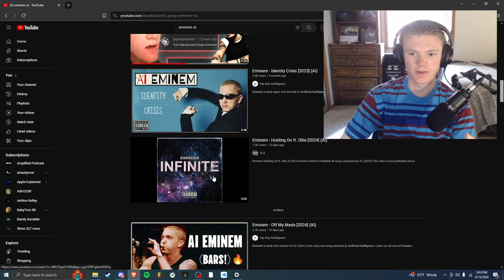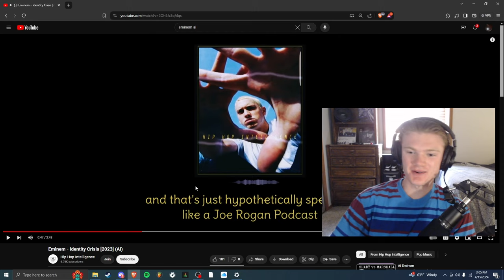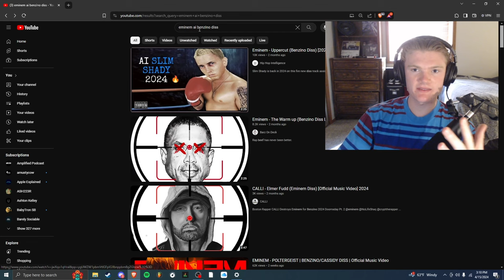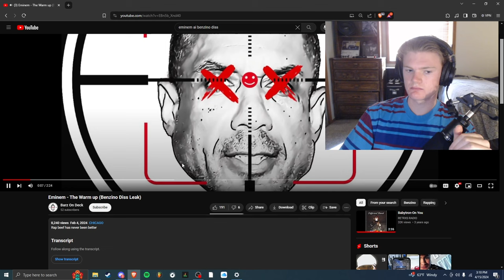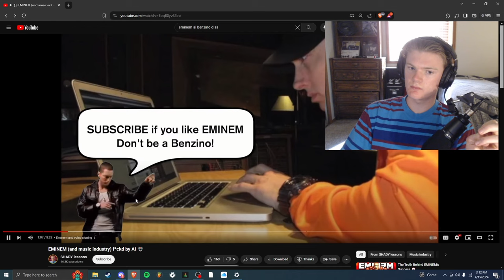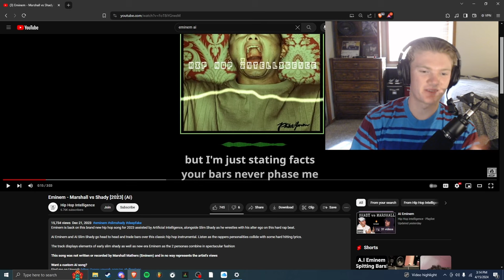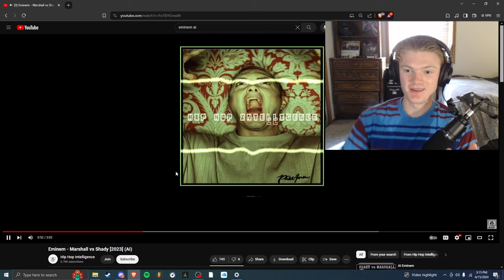The New EMINEM Voice Clone is SCARY!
AI is getting crazy. Luckily, Eminem is better than Ai (i hope). He could at least use it to his advantage or something.